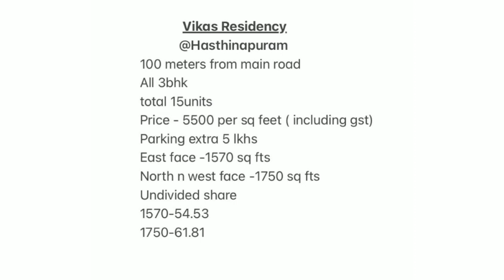Big 3BHK Flat For Sale In Hyderabad || LB Nagar Metro ki only 1km Distance, Near sagar Highway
hi all miru e flat konali anukunte memu direct owner number provide chesamu chusi contact avvandi.
complete details miru velli kanukovali adhi mi responsibility

100mtrs from main road
all 3bhk flats
price :5500 persq. feet, (including gst )
parking extra 5L

E Apartment lo unna Flats :

West -1,5
North-1,2,4
East-5